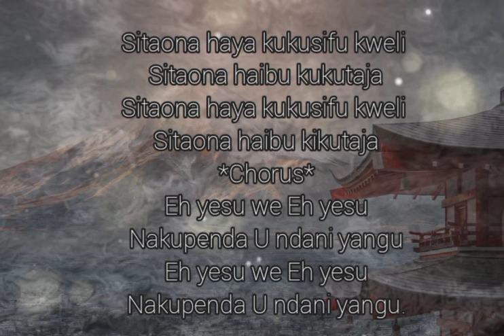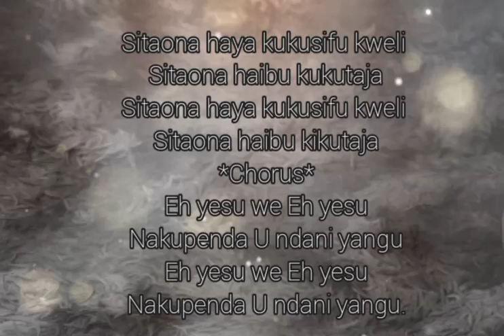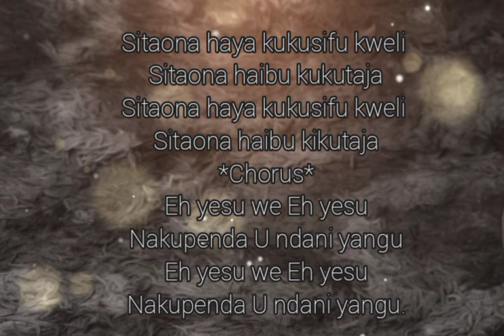sitaona haya kukusifu.